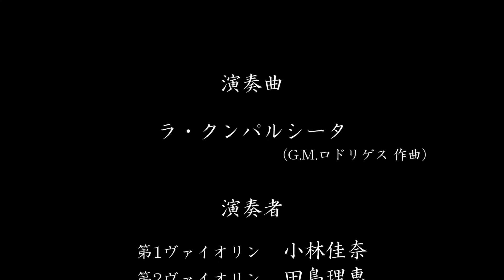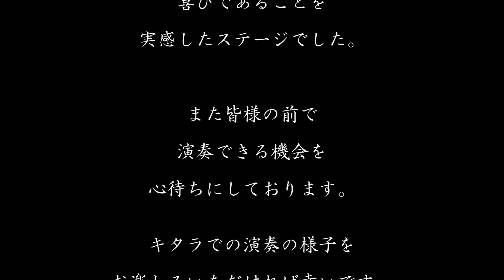奏楽・音楽の小部屋 ～いつでもどこでも音楽を！～ vol.616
G.M.ロドリゲス 作曲　『ラ・クンパルシータ』

演奏
第1ヴァイオリン　小林佳奈
第2ヴァイオリン　田島理恵
チェロ　有田文
オーボエ　岩崎弘昌

2022年3月19日、札幌コンサートホールkitara小ホールにて開催
『川上雄大コンサート2022』より
アンサンブルグループ奏楽のステージの模様をお届けいたします。

川上雄大さんのYouTubeチャンネルはこちらです